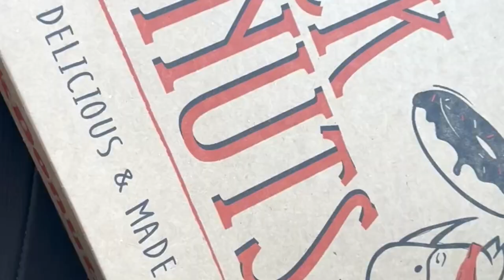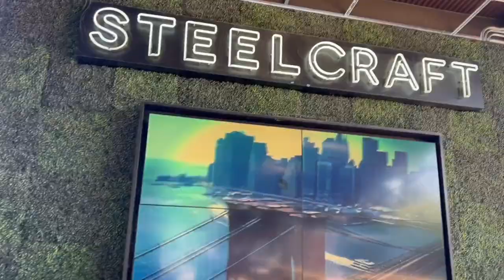$7k a Week!? This Broker Agrees We ALL Should Earn $7k a Week as Box Truck Owner Operators!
45 Minute Consulting call with me

A free tool to take control of your life:

Shot On📸:
iPhone 13 Pro
Social Media📲👇🏾: (answer questions via DM)